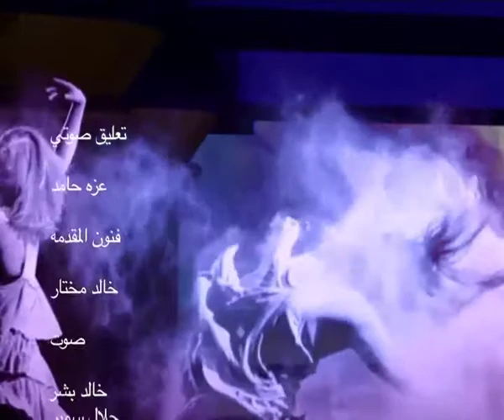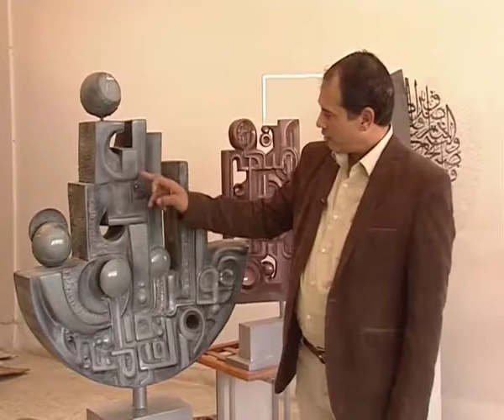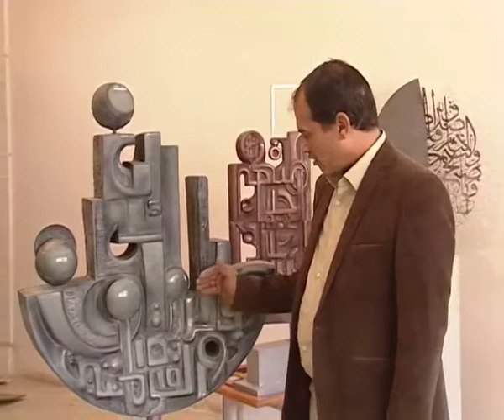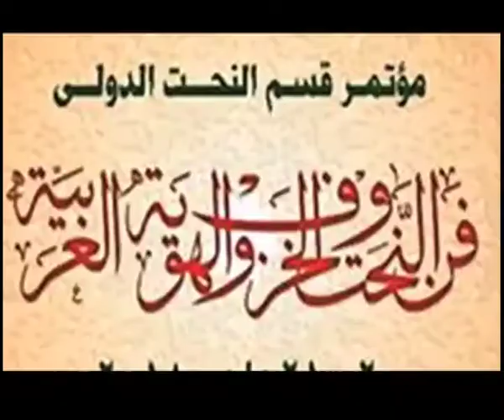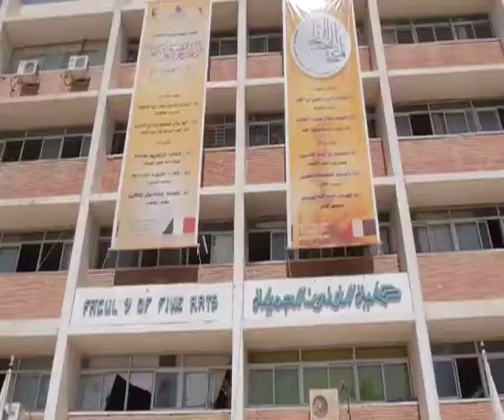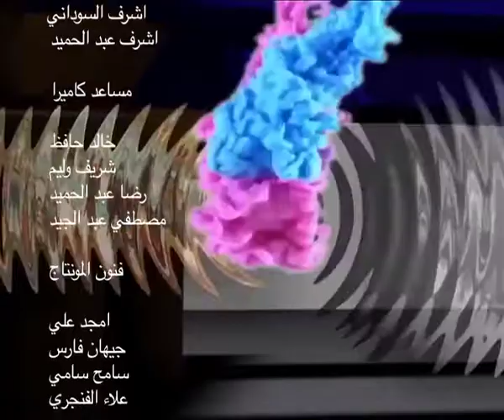جاليري ختام ملتقي النحت والخزف كليه الفنون الجميله جامعه المنيا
ختام ملتقي النحت والخزف الدولي الثاني كليه الفنون الجميله جامعه المنيا
جاليري
تصوير واخراج
اسماعيل بكر